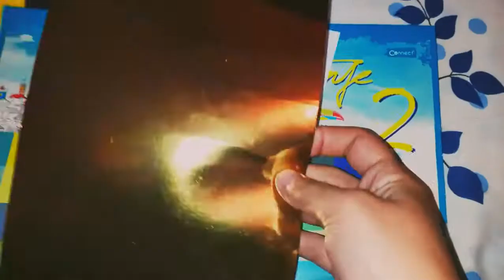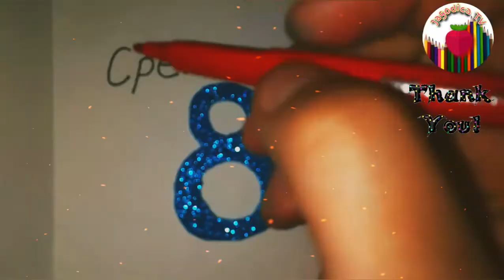Честитке за 8 март 🌹